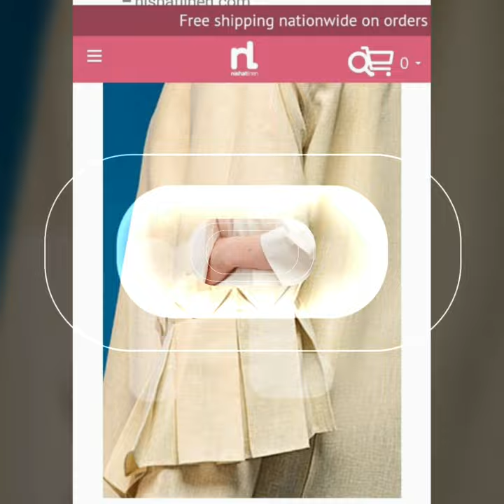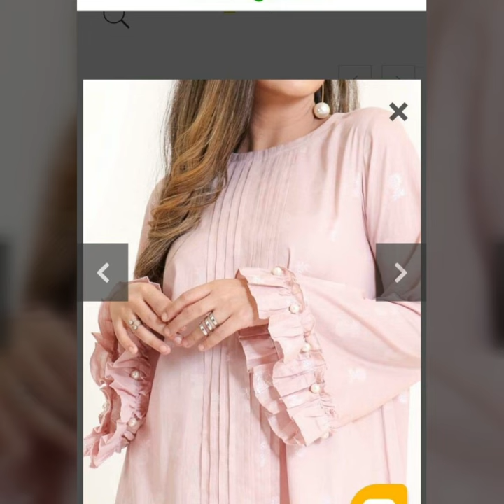Top 40 Latest Summer Sleeves Kurties & Frocks Designs/ New Sleeves Designing Idea's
Tol 40 Latest Summer Sleeves Kurties & Frocks Designs/ New Sleeves Designing Idea's